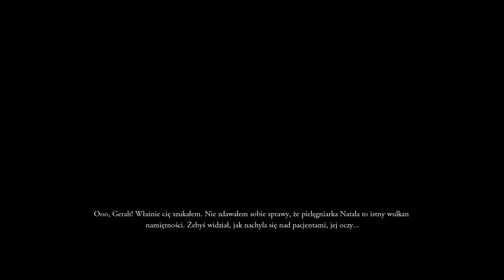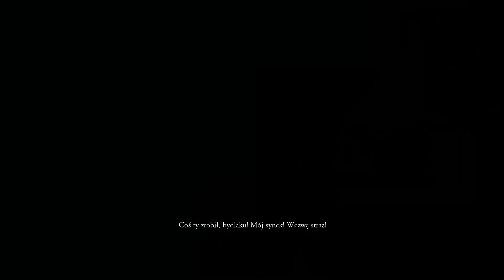Zagrajmy w Wiedźmin: Powrót Białego Wilka #22 - Baza Salamandry w Kanałach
Siemanko!

Witam w kolejnym odcinku z mojej serii Zagrajmy w Wiedźmin: Powrót Białego Wilka. W Tym odcinku odwiedzimy "fabrykę' fisstechu w kanałach oraz dokonamy trudnego wyboru między Shani a Triss.

Zapraszam do Oceniania mojej pracy pod postacią kciuków w górę lub w dół oraz komentarzy!